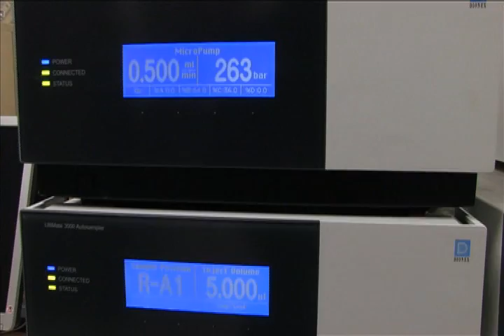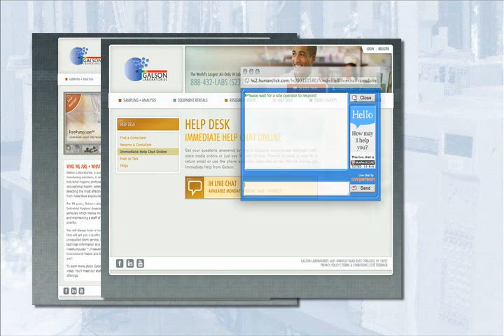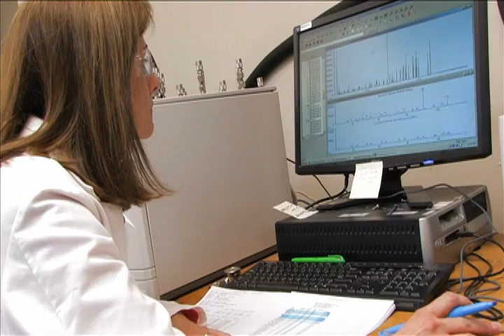Galson Laboratory: Industrial Hygiene Lab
An explanation of Galson Laboratory's services in the industrial hygiene industry. Galson is the worlds largest air-only IH testing laboratory.